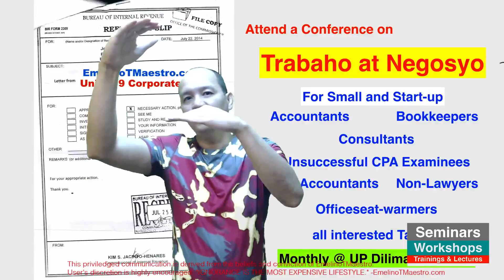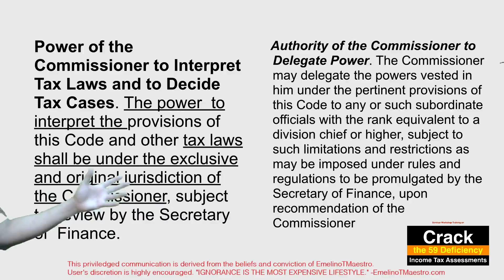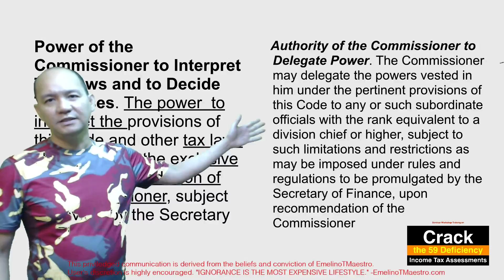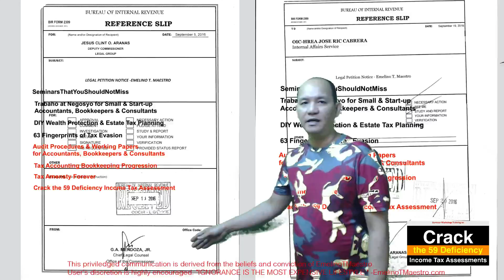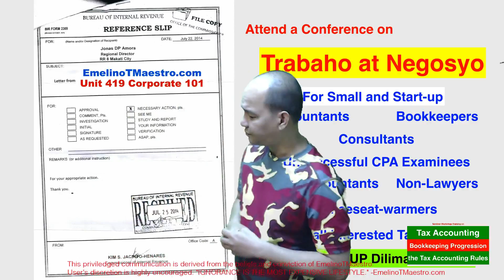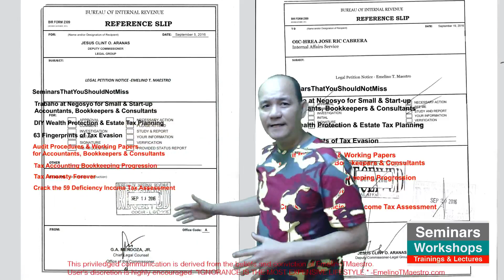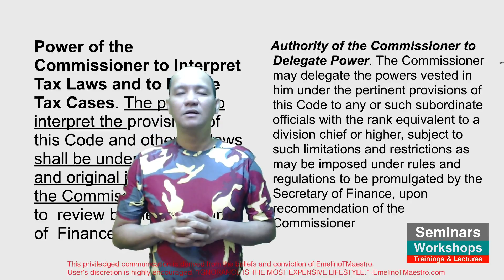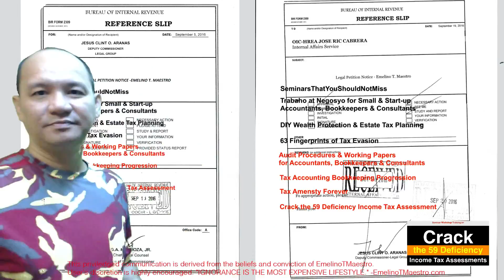How to reduce your tax assessments without selling your integrity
ETM's THREE SECRETS IN HANDLING BIR INITIATED PROBLEMS (1) KNOW THE BIR RULES, (2) ADVERTISE THE KNOWING OF THE BIR RULES, AND (3) APPLY THE BIR RULES Tax Alert No. 14 [Revenue Memorandum Order No. 7-2015 dated 22 January 2015]
the Commissioner of Internal Revenue (“CIR”) has issued Revenue Memorandum Order No. 7-2015 (“the Order”) dated 22 January 2015 to adopt and implement a uniform application of The compromise penalties involving violations of the Tax Code, to update the Schedule of Compromise Penalties specified under RMO No. 19-2007, and to delete from the coverage of RMO No. 19-2007 acts commonly resorted as means of tax evasion.

The Order reiterates the following policies and guidelines prescribed under RMO No. 19-2007:

1. In criminal violations of the Tax Code that does not involve the commission of fraudulent acts, the compromise penalties imposed in the “Revised Schedule of Compromise Penalties” (Annex A of this Order) shall be strictly followed.

2. Certain acts/violations commonly resorted to by taxpayers as means of tax evasion are deleted from the coverage of compromise penalties.

3. Cases involving fraud shall be referred to the concerned Division for the institution of criminal action.

4. In no case shall the compromise penalty differ in amount from those specified in Annex A above, except when duly approved by the CIR, concerned Deputy Commissioner, or the Regional Directors.

5. Compromise penalties should not form part of assessment notice reflecting deficiency basic tax, surcharge and interest. It should appear in a separate assessment notice/demand letter as the amount suggested to the taxpayer to pay in lieu of criminal prosecution.

6. Compromise penalties are only amounts suggested in settlement of criminal liability and may not be imposed or exacted upon the taxpayer. Where a taxpayer refuses to pay suggested penalty, the case shall be referred to the appropriate office for criminal action.

7. The Schedule of Compromise penalties shall not prevent the CIR or his duly authorized representative from accepting a compromise amount higher than what is provided for.

8. All other Orders which are inconsistent herewith are repealed or revoked accordingly.

The Order shall take effect immediately following its publication in a newspaper of general circulation last 24 March 2015.